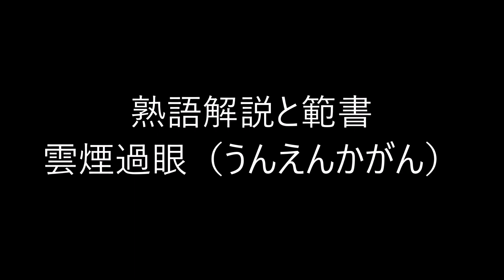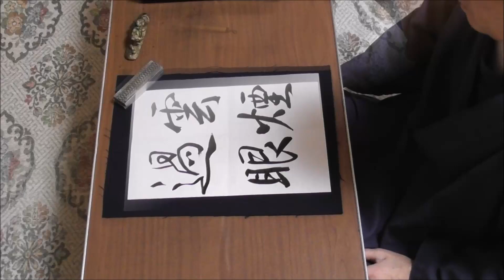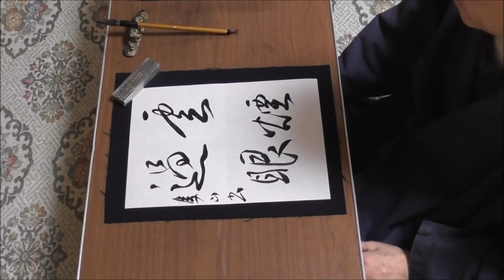田村季山先生による四字熟語解説と範書「雲煙過眼」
池田書店の「いつでもどこでも使える四字三字熟語ハンドブック」から四字熟語を選んでその解説文を読みます。日本学術書道会会長の田村季山先生が半紙にその熟語の三体（楷書・行書・草書）と創作作品例を模範書きします。
本日は「雲煙過眼（うんえんかがん）」です。